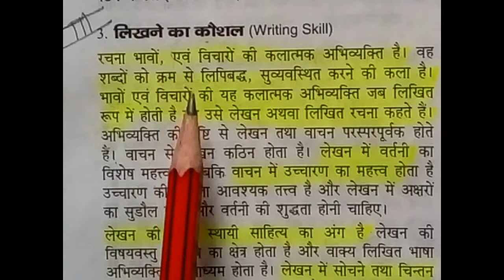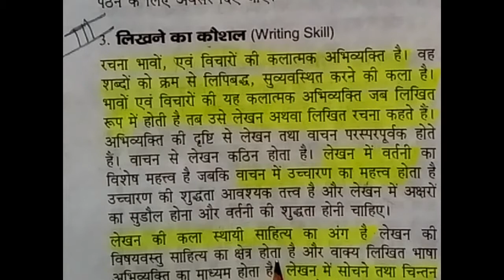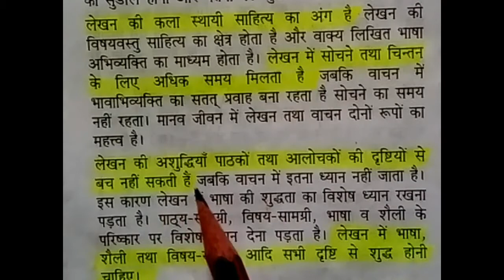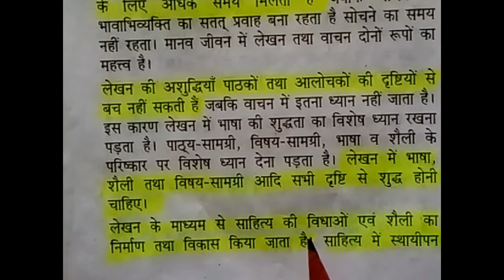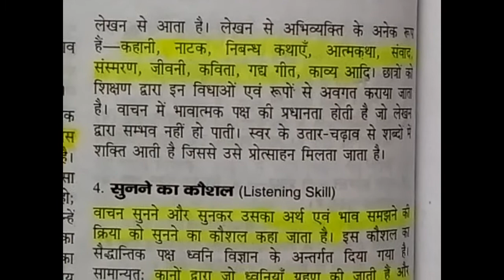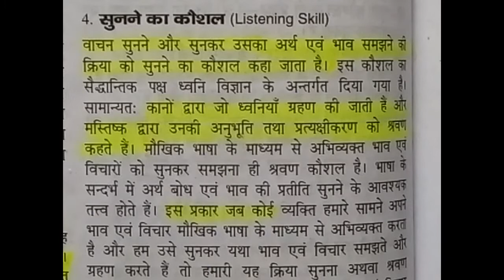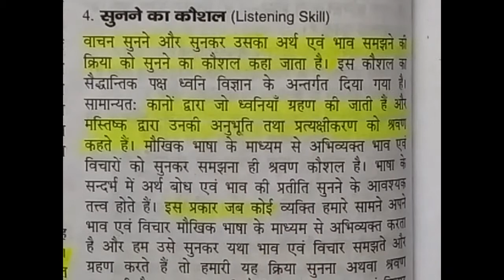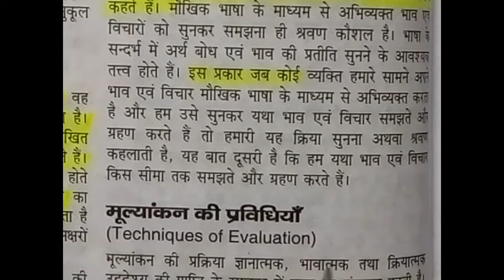Hindi Pedagogy Part - 3 ( Ctet- 2019 )